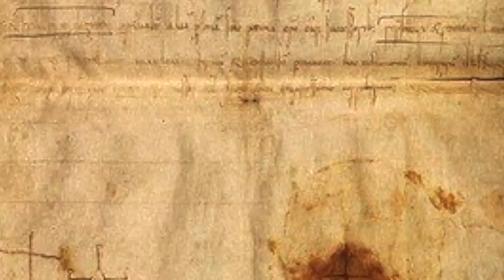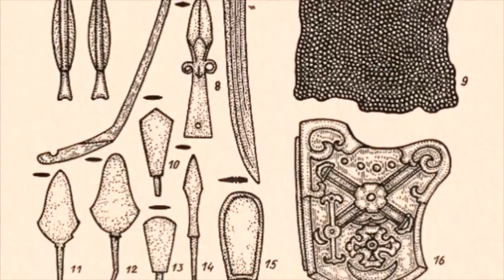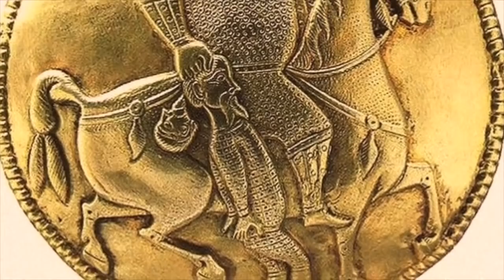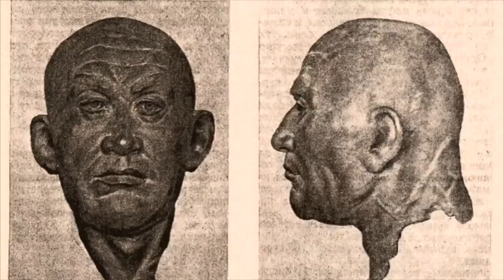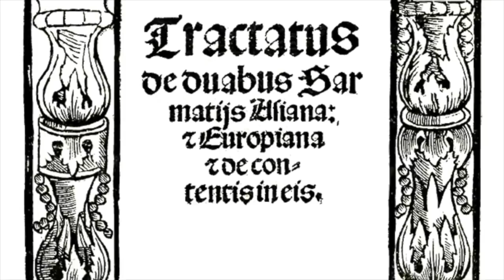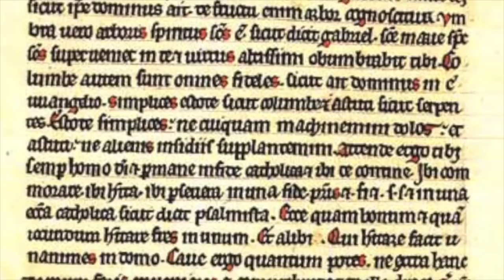ЗОЛОТОЙ ВЕК ДРЕВНЕЙ РУСИ:НЕОЖИДАННЫЕ ФАКТЫ/СБОРНИК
Плейлист с роликами, об исторических прототипах самых известных сказочных героев! Самые неожиданные факты о Кощее, Бабе Яге, Василисе Прекрасной и Иване Царевиче

ЧЕМ ШОКИРОВАЛИ КРАСАВИЦЫ ИНОСТРАНЦЕВ НА РУСИ?